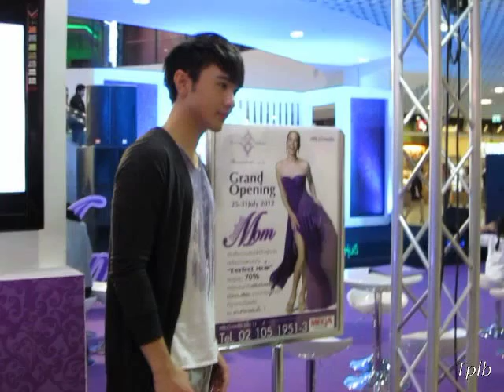Natthew ส่งน้อง @ Slimming Plus Mega Bangna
นัททิว ร่วมงาน Slimming Plus ที่ Mega บางนา
เมื่อวันที่ 28-7-12